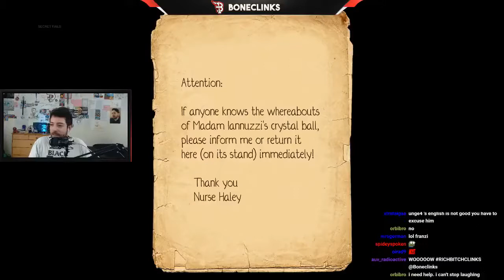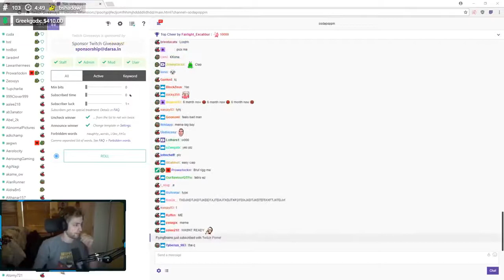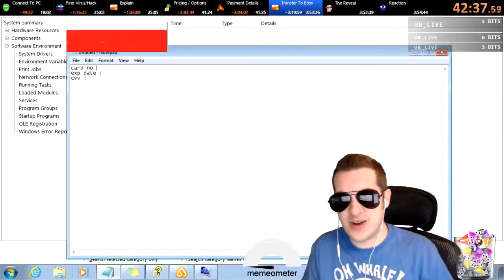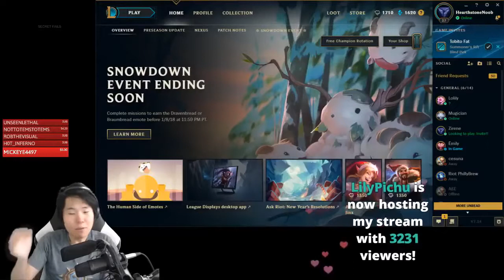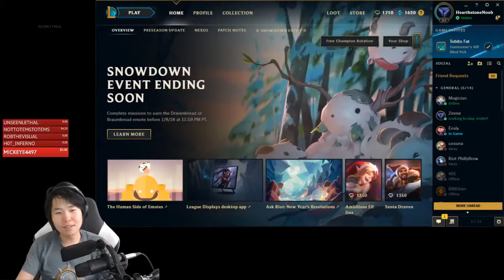FUNNY TWITCH AND LIVE STREAM FAILS COMPILATION